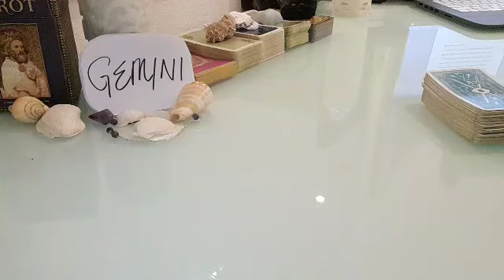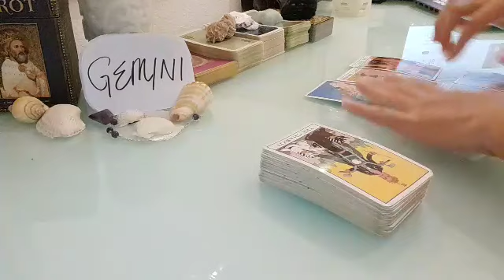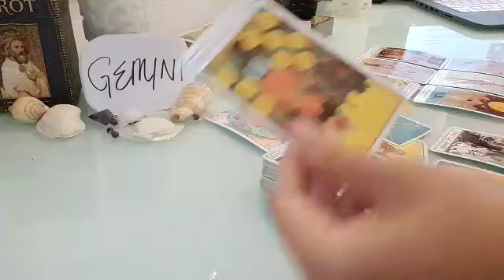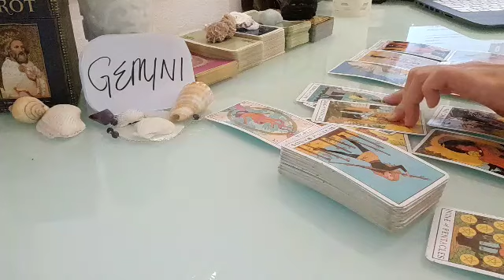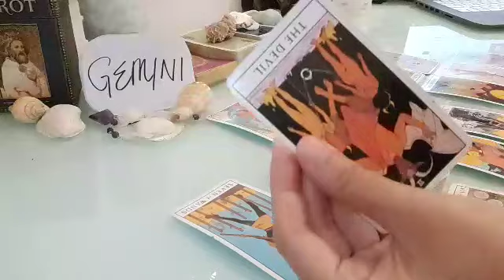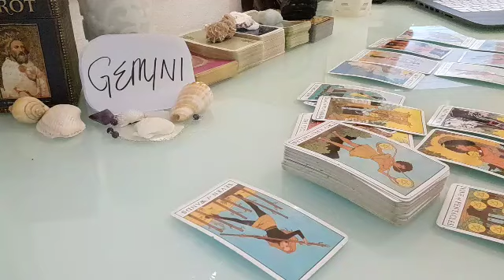GEMINI ❤ THEY SECRETLY FEEL THAT YOU ARE...❤ JULY 2021 LOVE MONEY TAROT GUIDE